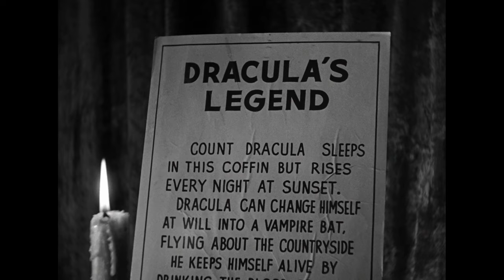Dracula Escapes! | Abbott and Costello Meet Frankenstein | Fear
Dracula (Bela Lugosi) escapes from his coffin!

From Abbott and Costello Meet Frankenstein (1948): Talbot makes an urgent call to Wilbur and Chick to forewarn them about a parcel to arrive at the local wax museum. They soon find themselves trying to fight off Dracula, Frankenstein and the Wolf Man.